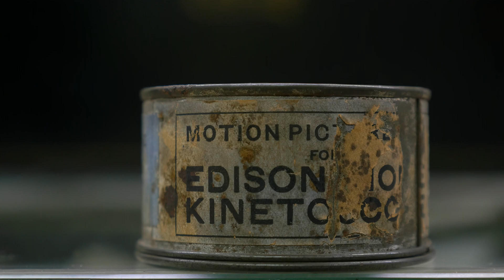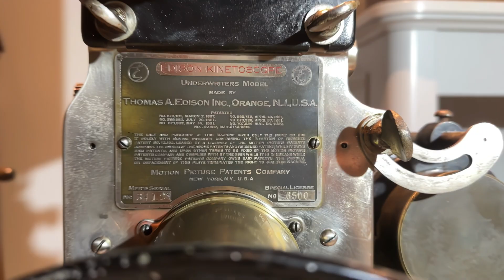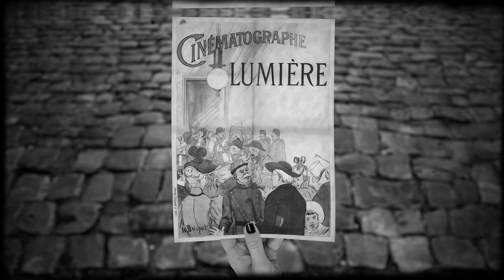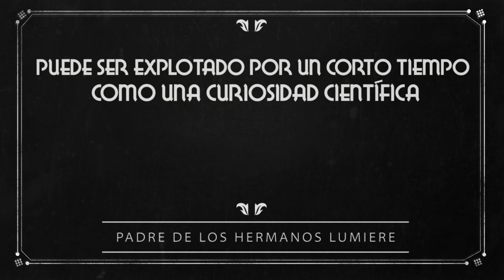Historia del cine, visión tecnológica. Episodio 1: Pre-Cine | Edison | Hermanos Lumiere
¡Historia del cine, visión tecnológica!. Un viaje APASIONANTE por los hitos más importantes del cine, pero desde una visión tecnológica, descubriendo todos los avances clave que han hecho que lleguemos al punto actual del cine.

A través de 5 capítulos descubriremos el origen del cine, el sonido, el color, los efectos especiales, digitales...hasta llegar a la proyección digital actual y las pantallas LED.

También soy partner de Topaz, y puedes usar este enlace para comprar el mejor escalador IA que existe actualmente: